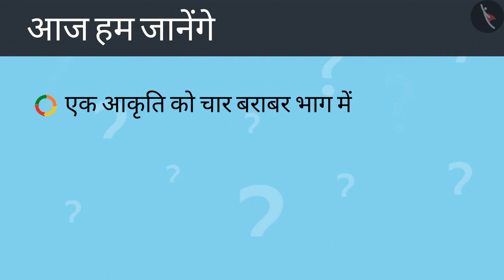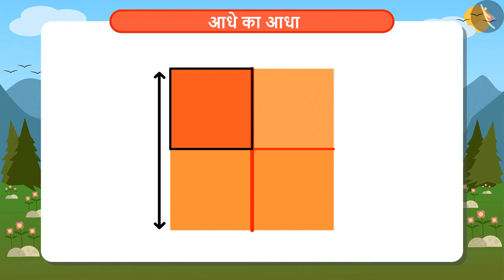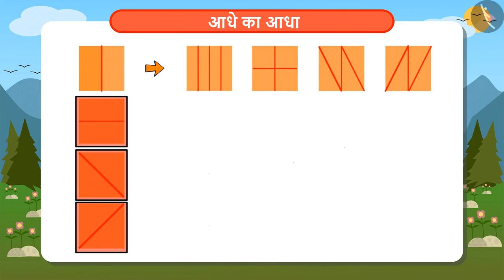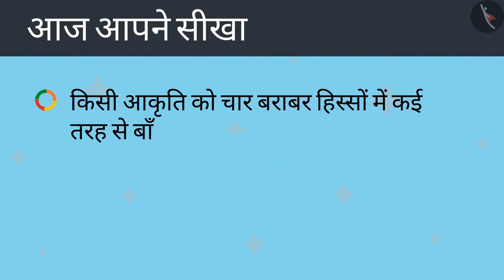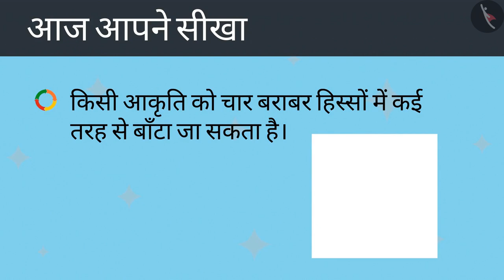आधे का आधा | Part 2/2 | Half of half | Hindi | Class 4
आधे का आधा | Part 2/2 | Half of half | Hindi | Class 4 | भिन्न  | कक्षा 4 | NCERT | आधा और चौथाई

Half of half | Fractions | Grade 4 | NCERT | Halves and Quaters

Welcome to part 2 of Half of half. In this video, we will discuss various examples of Half of half.